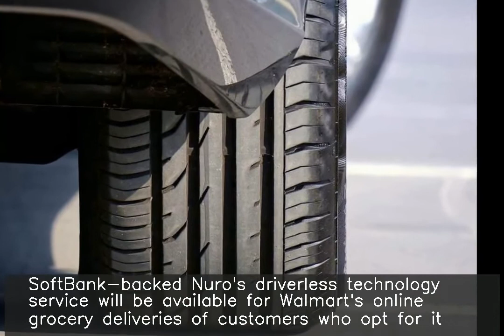Walmart to test driverless grocery delivery service in Houston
Walmart has partnered with driverless vehicle startup Nuro to test autonomous grocery delivery in Houston from next year. SoftBank-backed Nuro's driverless technology service will be available for Walmart's online grocery deliveries of customers who opt for it. The service will use Nuro's R2 which carries only products with no onboard driver or passengers, as well as autonomous Toyota Priuses.